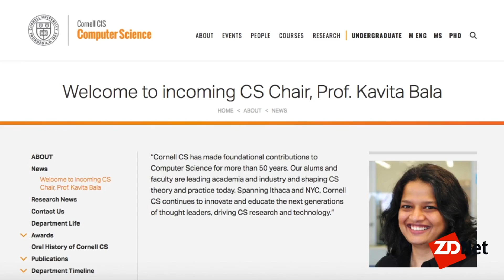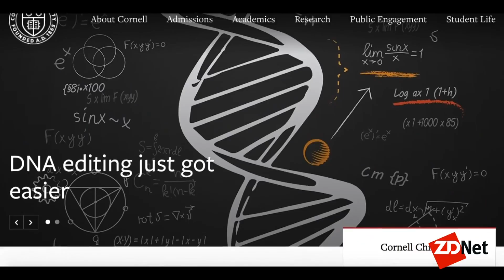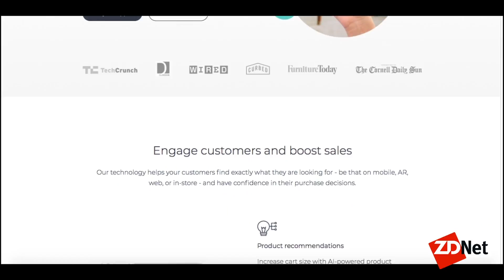Artificial intelligence becomes the fashion expert | ZDNet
Visual search replaces keyboard & mouse as AI builds a global profile of what people wear, explains Cornell's Kavita Bala.